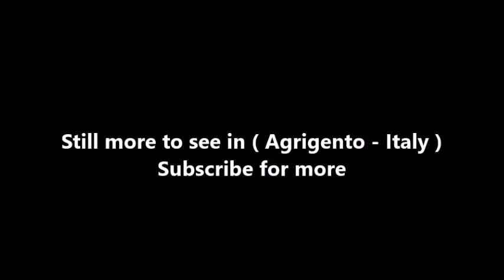Places to see in ( Agrigento - Italy )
Agrigento is a hilltop city on Sicily's southwest shore. It's known for the ruins of the ancient city of Akragas in the Valley of the Temples, a vast archaeological site with well-preserved Greek temples. On the modern city's outskirts is the Museo Archeologico Regionale 'Pietro Griffo', with artifacts and a telamon (giant male figure). West lies Scala dei Turchi, a stepped white cliff overlooking sandy beaches.

Up the hill from the dazzling Valley of the Temples, modern Agrigento is not an immediately appealing prospect. Huge elevated motorways converge on a ragged hilltop centre scarred by brutish tower blocks and riddled with choking traffic. However, hidden behind this depressing outer ring is an attractive medieval kernel with some fine accommodation and a lively evening buzz. The main thoroughfare running through Agrigento's medieval core is Via Atenea, an attractive strip lined with smart shops, trattorias and bars. Narrow alleyways wind upwards off the main street, past tightly packed palazzi (mansions) interspersed with historic churches.

Agrigento is situated on Sicily's southern coast, and the town's Valley of the Temples (Valle dei Templi) is a UNESCO World Heritage Site and one of the greatest legacies of ancient Greece. This parade of well-preserved Doric temples, just outside town, dates back to the fifth and sixth centuries BC and is what remains of the Greek city of Akragas.

The temples are spread along a rocky ridge a short way to the south of the medieval town centre, in a designated archaeological park. You can walk there, or catch a bus from the railway station. Food options are limited so you might wish to take a picnic lunch.
The town's Museo Archeologico, between the town and the archaeological site, has a wide range of exhibits from the area, including statues and grave goods. As elsewhere in Italy, there are reductions for EU under-25s and students, and free entry for under-18s and over-65s (bring your passport/proof of status).

A more recent tourist sight is the childhood home of writer Luigi Pirandello (Six Characters in Search of an Author), which has been turned into a museum. His Casa Natale (birthplace) can be visited in the dramatically-named suburb of Caos. Agrigento offers a full day's worth of sightseeing, and is a long way from the other major tourist destinations of Sicily. Consequently most visitors stay overnight in the town or nearby - this is especially advisable for those relying on the infrequent public transport.

An exceptional historic testimony to Magna Graecia’s presence in this area, as well as to subsequent epochs, the archaeological site at Agrigento, in Sicily, was inserted onto the UNESCO World Heritage List in 1997. The remains from the Hellenic city, and additionally from the successive Punic-Roman era, the imposing Doric temples – to this day almost completely intact – the agora, the pagan and Christian necropolises, and the crawling network of subterranean acqueducts, constitute the richness of this site. Extending over approximately 1,300 hectares, it recounts a millenary history that began in the 6th Century B.C. with the foundation of the ancient Greek colony of Akragas.

( Agrigento - Italy ) is well know as a tourist destination because of the variety of places you can enjoy while you are visiting Agrigento . Through a series of videos we will try to show you recommended places to visit in Agrigento - Italy